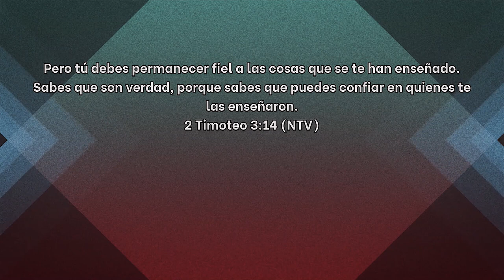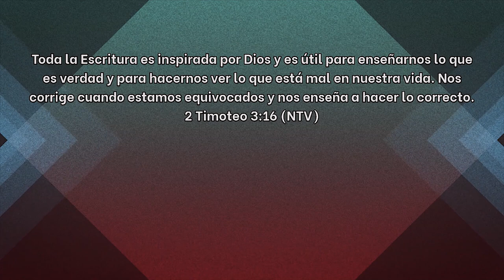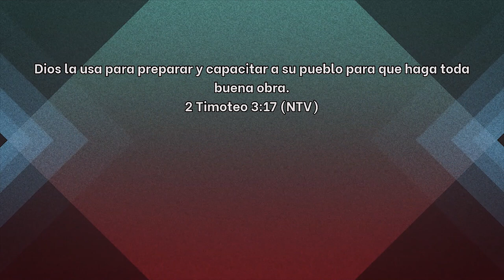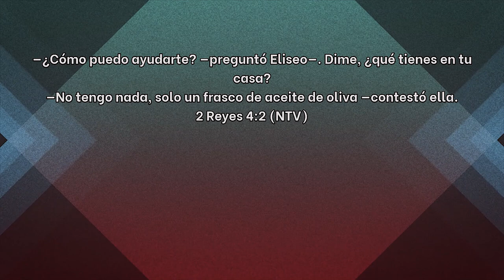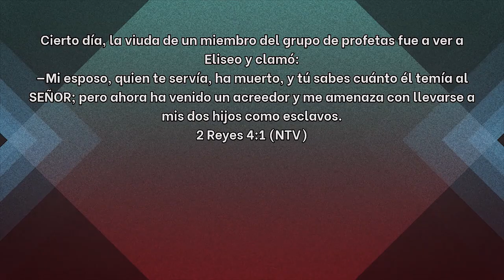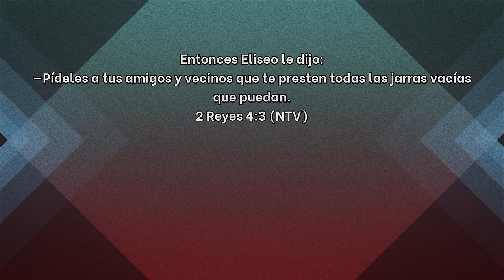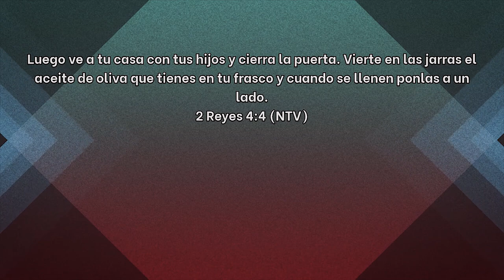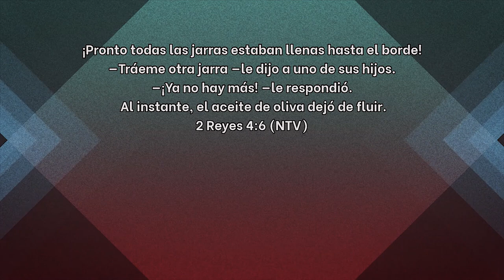Pr. Carlos Belart - Domingo 11-04-21